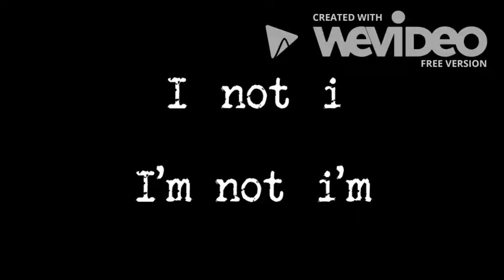Capitalize Your i--2